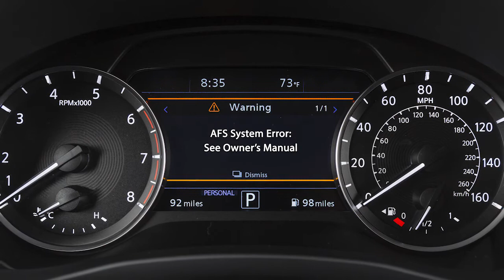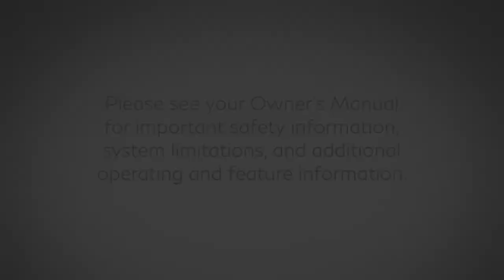2023 INFINITI QX50 - Headlights and Exterior Lights